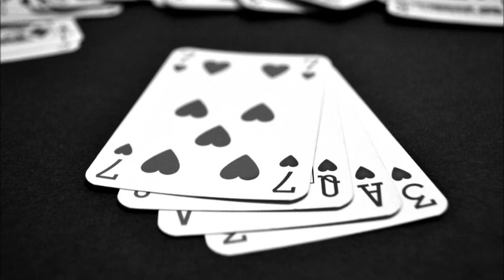Haddaway meets Chas (Mashup)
Credits:
What is love - Haddaway
Aphrodite - Kryder